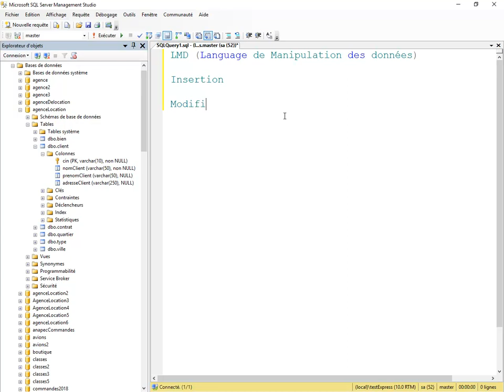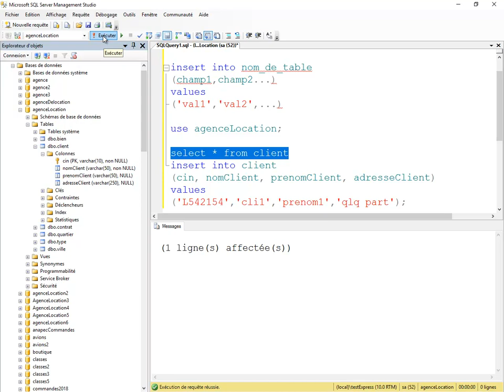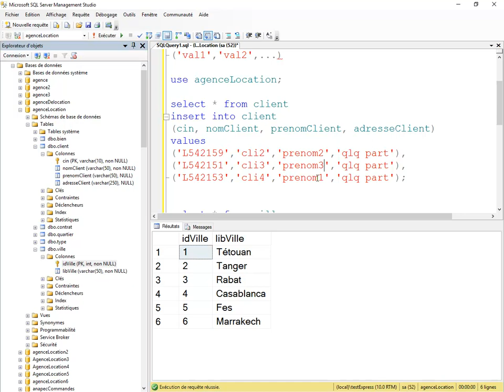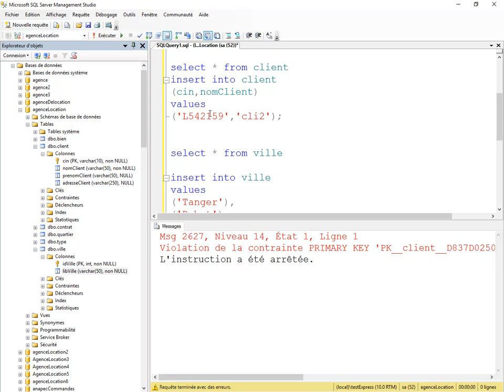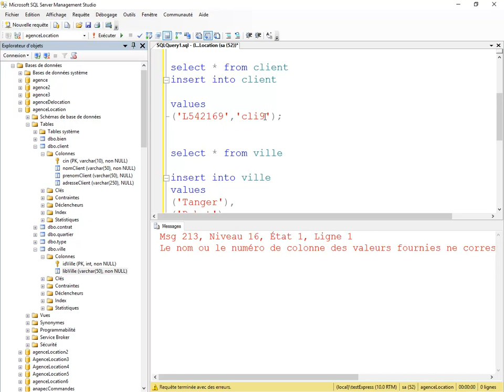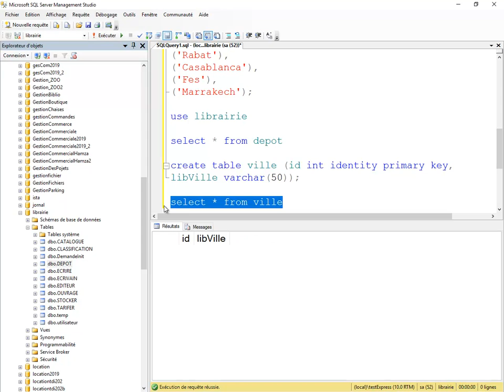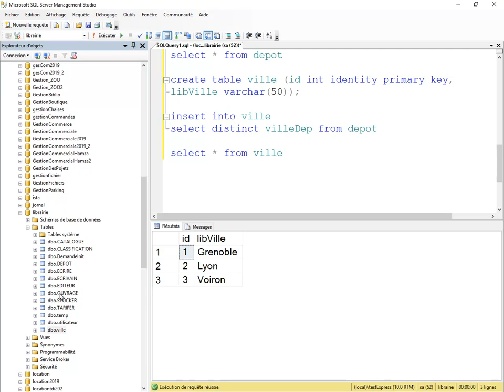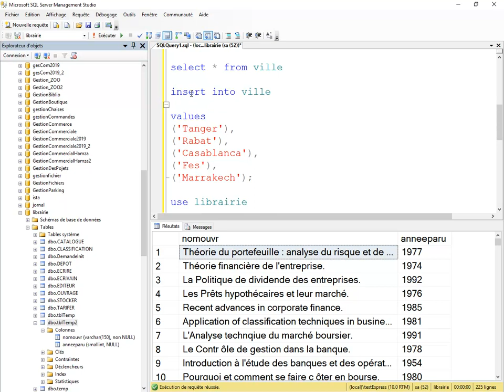L'insertion des données SQL Server #07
L'insertion des données